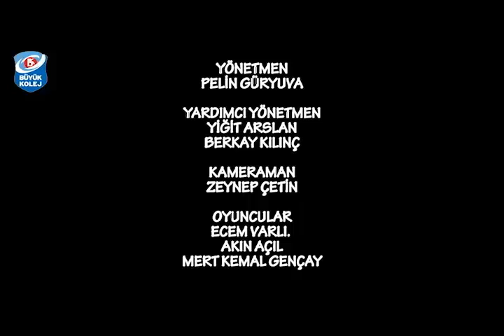Hayırdır İnşallah Klip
Okulumuz 10. sınıf öğrencileriyle Türk Dili ve Edebiyatı dersinin “Olaya Dayalı Metinler” başlığından hareketle klip çalışmaları yapıldı. Öğrenciler, içerisinde olay örgüsü olan şarkılar bularak bu şarkıların kliplerini çektiler ve şarkılara adeta yeniden hayat verdiler. Türk Dili ve Edebiyatı zümresinin yönlendirmesiyle son derece başarılı sunumlar sergileyen öğrencilerin betimlemeleri, yaptıkları analizler ve teknik bilgileri de göz doldurdu.